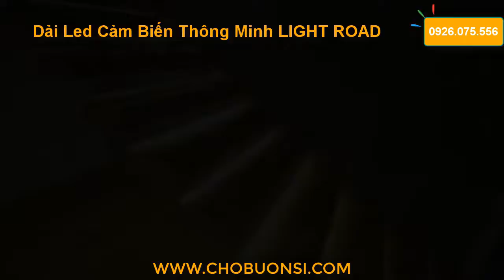Dailed Light Road